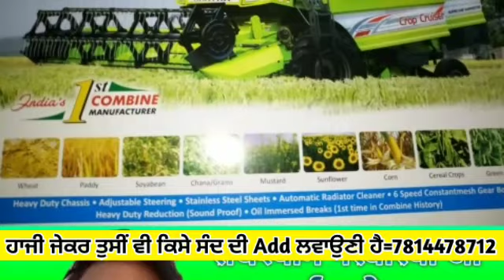Ford 3600,Mahindra,Sonalika,Massey,swaraj855,Johndere,hmt5911,Farmtrac,Preet, / combine for sale